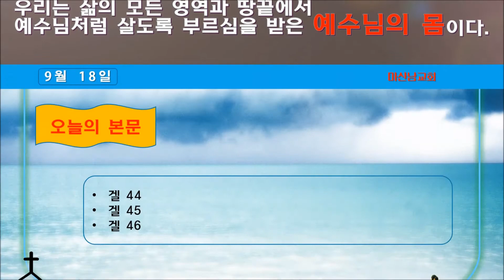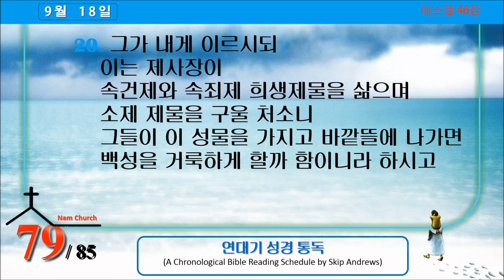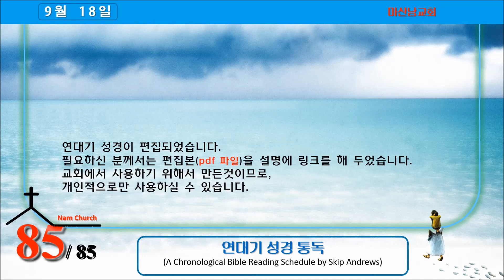연대기 성경읽기 9월 18일 (261/365)